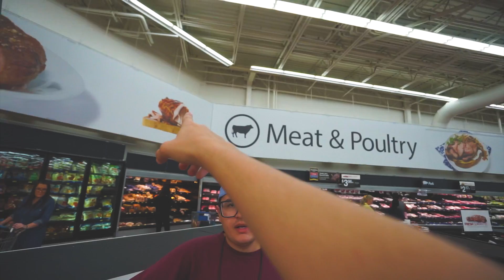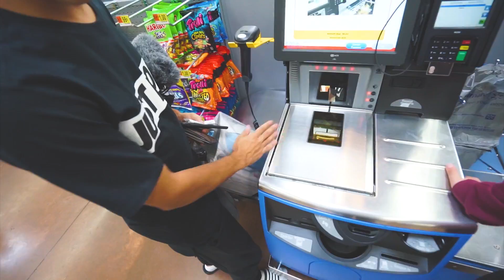O NATAL DA MANSÃO BREAKMEN DEU ERRADO !!!!‹ JonVlogs ›